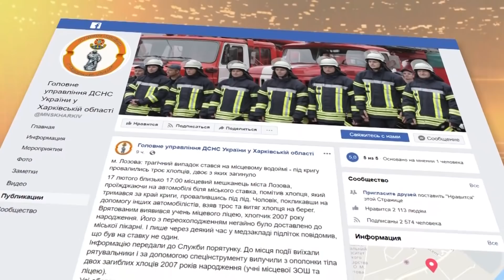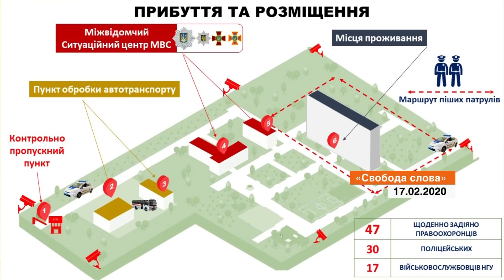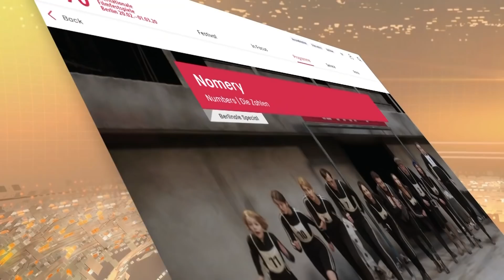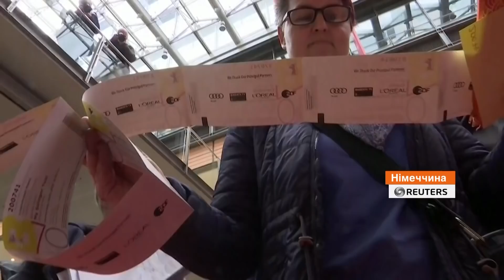Факты ICTV - Выпуск 7:45 (18.02.2020)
Факты ICTV – последние новости Украины и мира на 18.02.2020. В новом выпуске программы Факты ICTV смотрите: 10 млрд долларов против изменений климата. Такую сумму на борьбу с проблемой человечества выделит Джефф Безос; в немецкой столице состоится показ фильма Номер по одноименной пьесе Олега Сенцова.